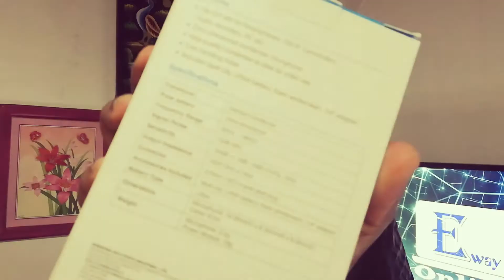boya mic Unboxing | Boya Verification fake or original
this video is describing about the boya by m1 lavalier Mic quick review with the verification method of boya

Time chapters

00:00 Start and description about product
08:00 How to verify Boya mic fake or original
10:33 Boya Mic Sound verification

💢💢💢Featured Channels:💢💢💢